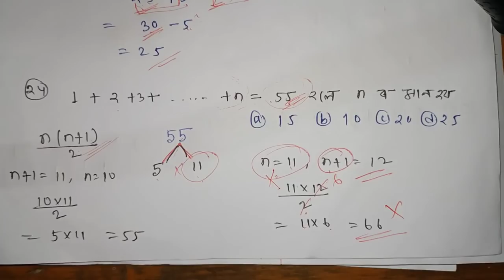(V-31) 2012 Maths Assam TET solved paper Part-2.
In this video I have discussed some important questions of Mathematics which were asked in Assam TET Examination 2012 in Paper1 (LP).